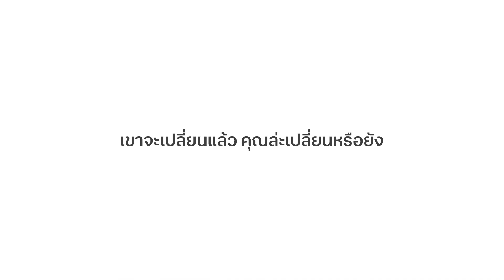เล่นเกมส์ไม่แลคมันสนุกแบบนี้นี่เอง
เน็ตบ้านทรูออนไลน์ เริ่มต้นเพียง 599.-/เดือน
เน็ตเร็ว แรง เสถียร พร้อมรับสิทธพิเศษเพียบ!
พร้อมดูฟรี! ซีรีส์ฮิต อนิเมะดัง หนังใหม่ จากแอปดัง
ทรูไอดี VIU IQiYi